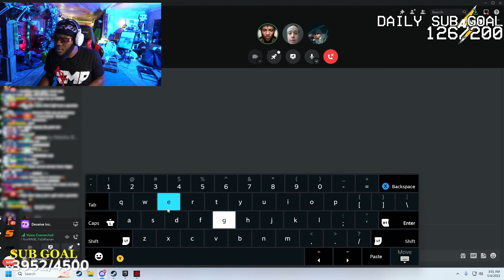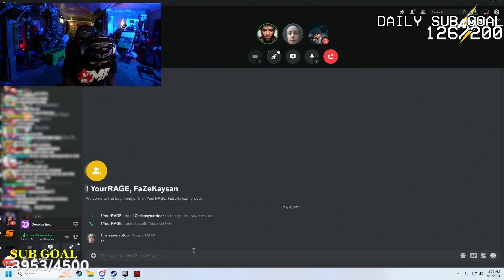YourRAGE & Chrisnxtdoor Diss Plaqueboymax.. 😂